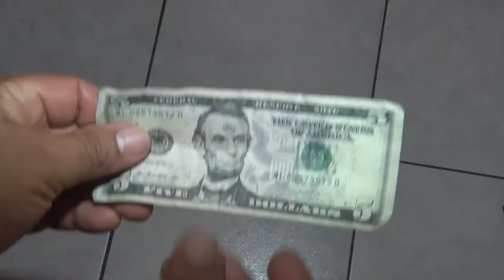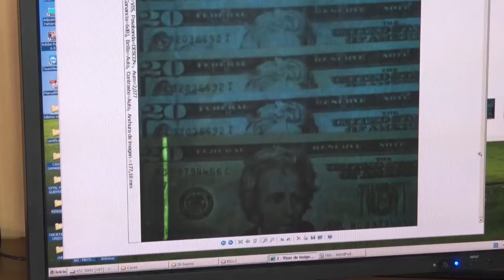Billetes falsos, cómo detectarlos